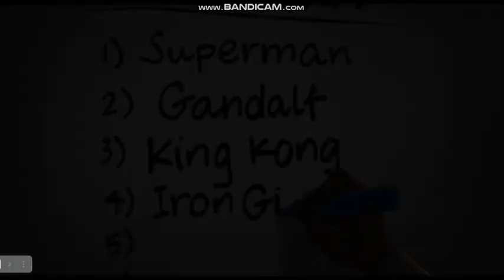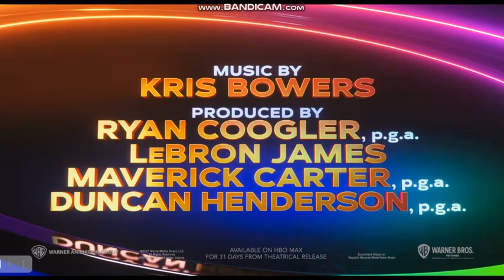Space Jam: A New Legacy Trailer Reaction (I'm Shocked)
Looks Like It's Back to the Slammin' and Jammin' am I right?